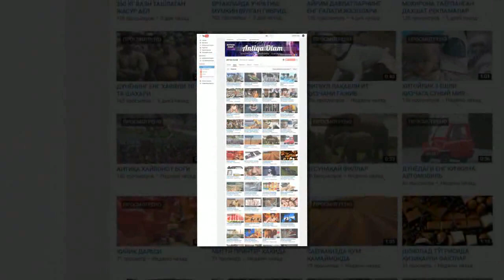ТУРФА ОЛАМНИНГ КИЗИКАРЛИ АЖОЙИБ МАЪЛУМОТЛАРИ ТОП--7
Биласизми курукликдаги энг йирик хайвонлардан бири саналган филлар сувнинг хидини 19 км масофа узокликдан сезиш кобилиятига эга экан.Ассалому алайкум Турфа Олам бугунги видеоролигида сизнинг эътиборингизга турли мавзуларда сиз учун кизикарли булган маълумотларни такдим этади.Мархамат тамоша килинг.

Произведение «ТУРФА ОЛАМНИНГ КИЗИКАРЛИ АЖОЙИБ МАЪЛУМОТЛАРИ ТОП--7» созданное автором по имени AKATOR, публикуется на условиях лицензии Creative Commons «Attribution» («Атрибуция») 4.0 Всемирная.